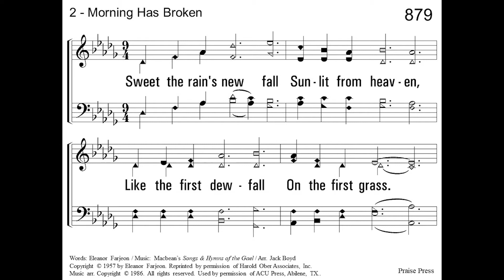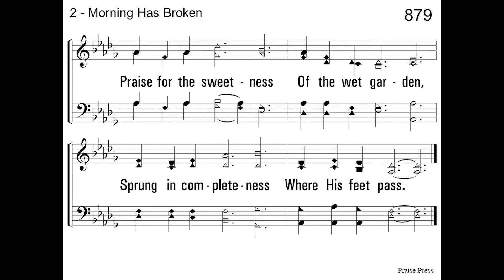Morning Has Broken - a Capella Hymn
Morning Has Broken (made popular by Cat Stevens, 1972)
Words - Eleanor Farjeon, 1931
Music - BUNESSAN - Macbean's Songs and Hymns of the Gael, 1888
Arranged - Jack Boyd, 1986
Vocals - John Rogers, 2022